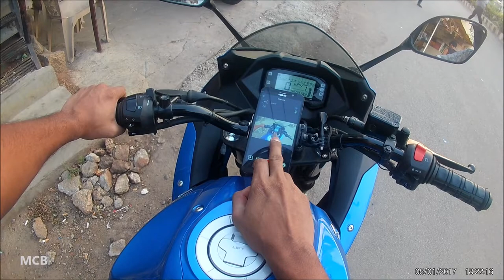Sports Camera testing 01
MCB The Rider